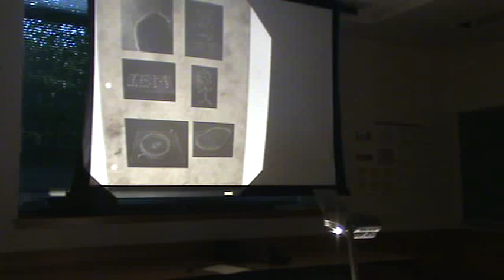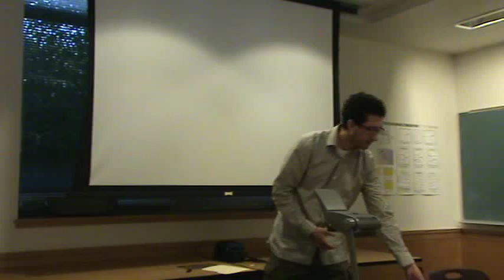06 Can We See Atoms?.wmv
Has anyone ever seen an atom?